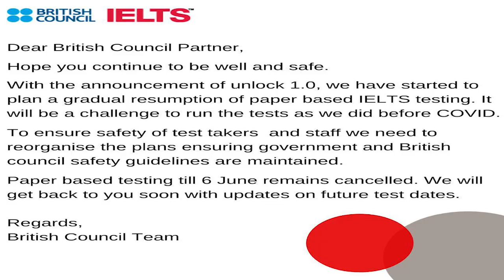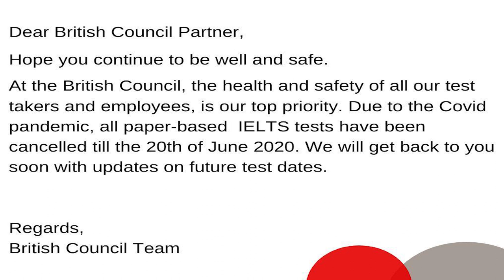Latest Update on IELTS Exams June 2020 | English Mentor